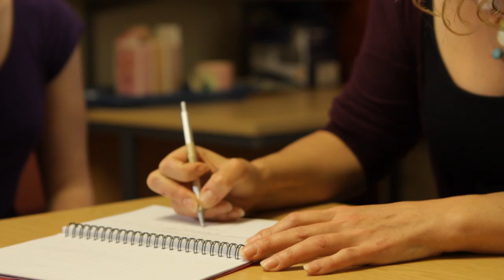PhD study in Psychology at the University of Sussex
University of Sussex PhD student Becky Heaver talks about her experience of undertaking research in Psychology.